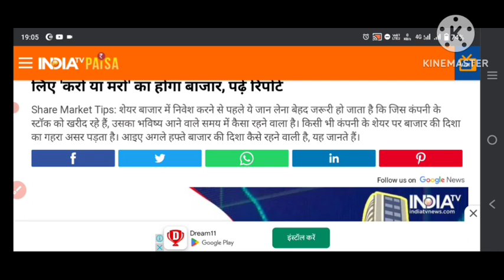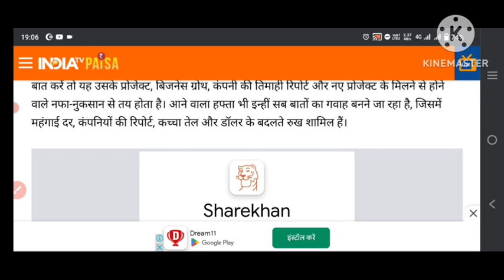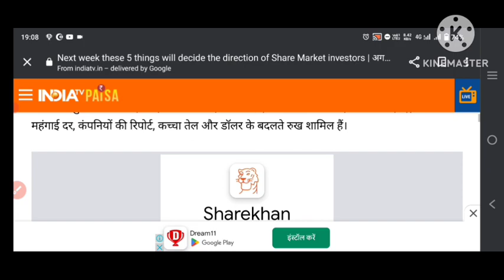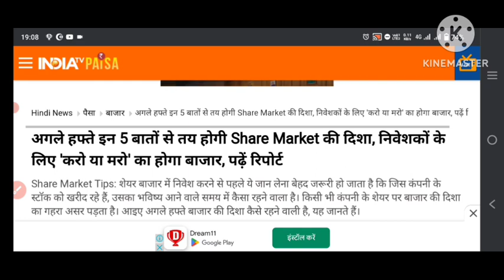अगले हफ्ते इन 5 प्रमुख खबरों 😱 से तय होगी बाजार की चाल। top 5 Big News share market next week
ssmarketnews
shorts video share video
share market short video